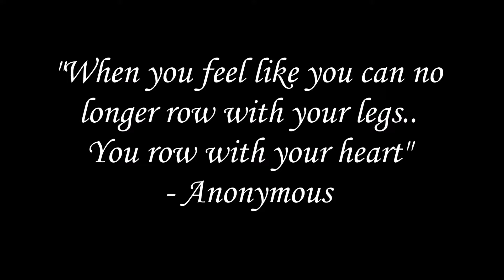Johnson and Wales Women's Rowing 2015/2016 :)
Great Season Everyone! See you NEXT season!!! GO WILDCATS!!!